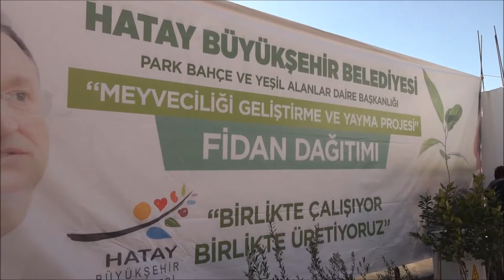HBB'DEN ÜRETİCİYE "6 BİN FİDAN"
Hatay Büyükşehir Belediyesi(HBB), gelecek nesillerin sağlığını gözeten projeler üreterek yeşil alanların sayısını arttırmaya yönelik adımlar atıyor. HBB Park Bahçe ve Yeşil Alanlar Daire Başkanlığı, “Meyveciliği Geliştirme ve Yayma Projesi” kapsamında Arsuz Karaağaç’ta toprakla buluşturmak üzere 6 bin fidanı üreticiye takdim etti.